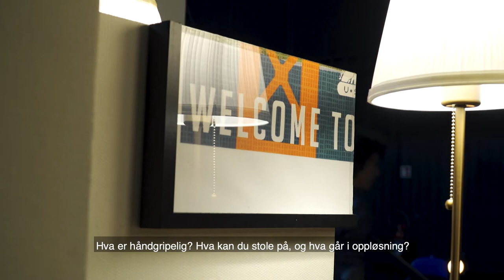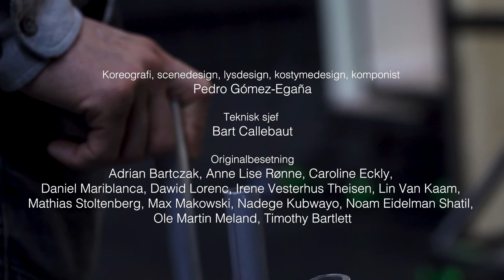Carte Blanche: SOLIDS - Intervju med Pedro Gómez-Egaña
-et nytt samarbeid mellom Norges nasjonale kompani for Samtidsdans Carte Blanche og KODE for en solopresentasjon av Pedro Gómez-Egaña.

Carte Blanche gir liv til en installasjon bygget og koreografert av den visuelle kunstneren Pedro Gómez-Egaña presentert på KODE i Tårnsalen som en del av en storstilt solopresentasjon av artisten. Kompaniets 14 dansere blir både aktører og kulisse i en hybrid mellom performance, visuell kunst og dans.

Utstillingen som helhet inkluderer installasjoner som spenner over to etasjer i KODE 4. SOLIDS leker med romfølelsen og utfordrer våre forestillinger om trygghet og historie. Hva skjer når strukturene du stoler på er i en tilstand av permanent oppløsning? Og hva skjer med tiden når en selv sitter stille og alt rundt er i stadig endring?

Om Pedro Gómez-Egaña

Pedro Gómez-Egaña er født i Colombia og bor og jobber i Oslo, hvor han i tillegg til sitt kunstneriske virke er professor i skulptur og installasjon ved Kunsthøgskolen (KhiO).Hans arbeider har blitt iscenesatt i Norge og internasjonalt på prestisjefulle plattformer og anerkjente biennaler.

Hans skulpturer, installasjoner og videoverk tar et kritisk blikk på nåtidens og historisk teknologi, og utforsker hvordan de definerer vår opplevelse og forståelse av tid. Dette inkluderer en interesse for det mekaniske, skjæringspunktet mellom det industrielle og det mystiske, så vel som den emosjonelle, seksuelle og åndelige undertonen til digital kultur.